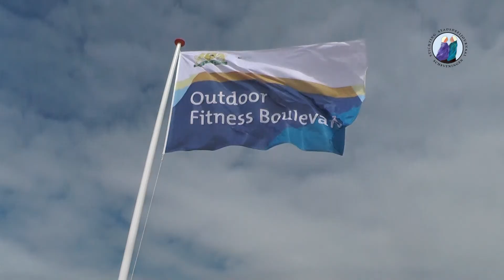Outdoor Fitness Boulevard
Zaterdag 22 april 2017 is de Outdoor Fitness Boulevard geopend door
wethouder Baldewsingh op Scheveningen